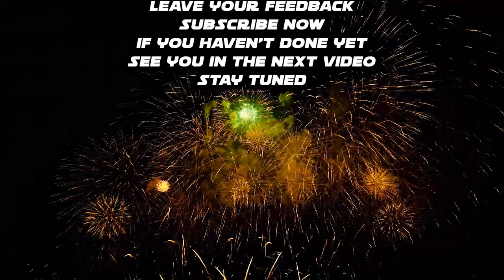Off The Road Icebreaker vs Schoolmaster Greatest Battle Ever OTR | Android New Gameplay Infinite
Hi there
here I used to upload my gaming videos, I am a game lover and I used to make videos of playing new games on android mobiles and PC. If you want to stay updated with new hot android \ pc games  this might be the perfect channel for you.